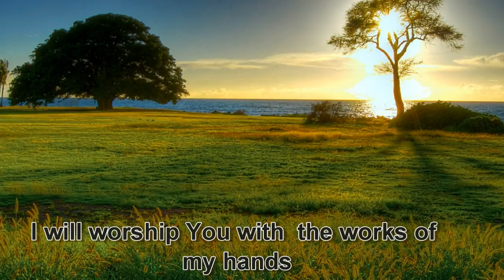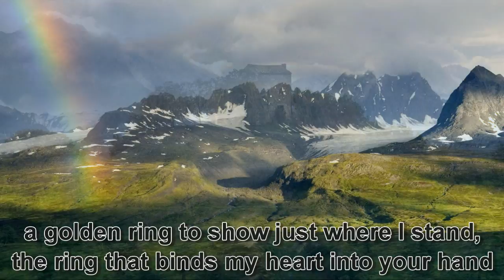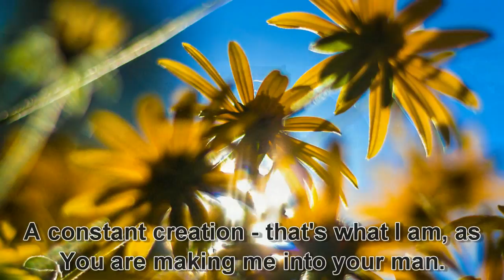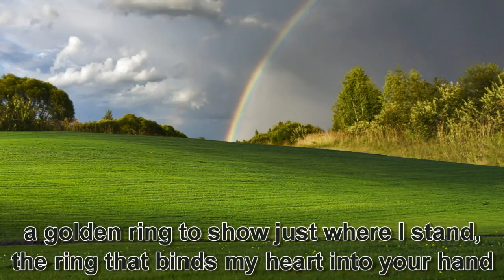Kemper Crabb - Doulos (with lyrics)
(Doulos) is a Greek word that means bondservant. In the New Testament times it was not uncommon for a freed slave to voluntarily  re-enter servitude to a master whom he loved.  This servitude was called bond-service.  Only a freed slave could be a bond-servant, and once he had chosen to become one he could never be freed again.  Neither could he be bought or sold, and he served his chosen master until death.
When a man chose bond-service, he was taken to the front entrance of the house, and his right ear was laid against the door-post.  A nail was driven through his ear, and a golden earring was placed in it.  This golden earring was a symbol to all of the servant's choice and of his immunity to being made merchandise. Paul and Peter spoke of themselves as being bond-servants to Christ.
There is a service whose true name is freedom.
(1 Peter 2:15-17, Luke 12:37)

Music and lyrics - Kemper Crabb
Video - Robbie Apostolov (using Cyberlink PowerDirector 15)